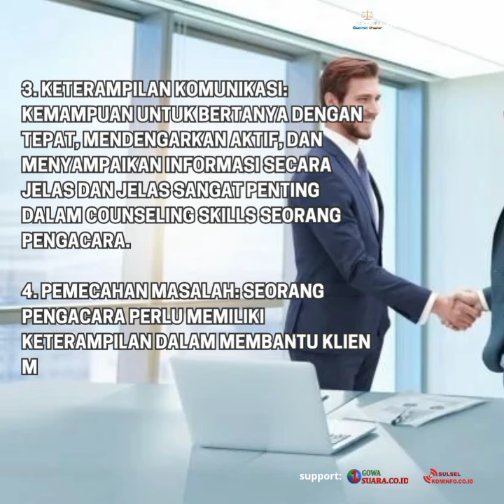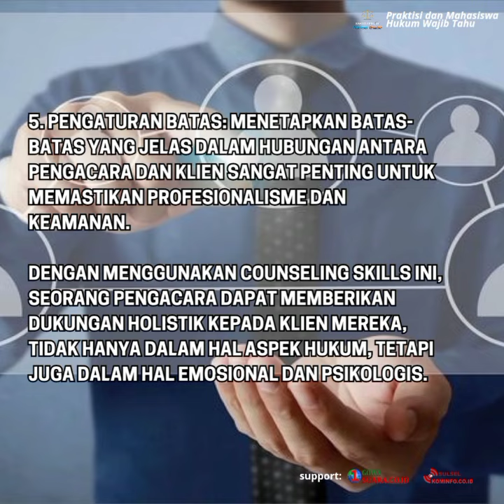semenit COUNSELING SKILLS